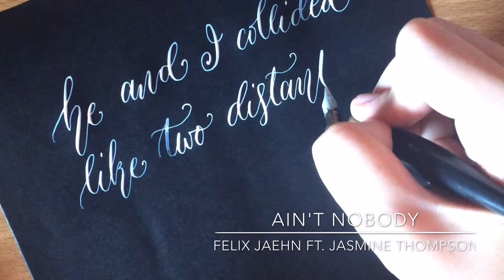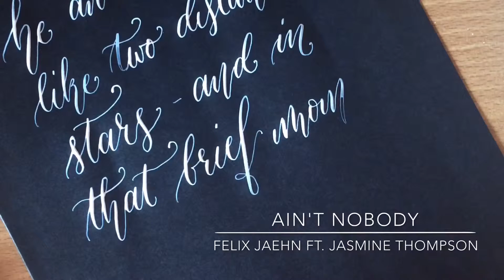Let's write - Lang Leav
White Calligraphy Ink + Hunt 22 + Oblique holder